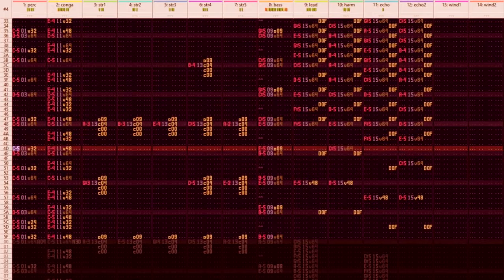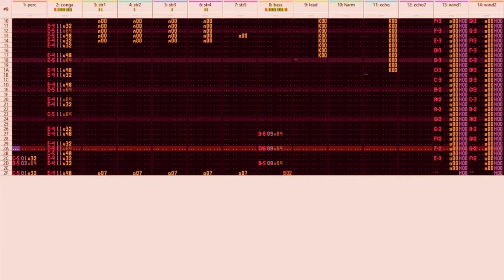Homepage [IT] (2021)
A subtly Christmassy memory of your favourite places on the Web. Made in 3 hours (not counting mixing) for Battle of the Bits' Advent Calendar 2021.

Title: Homepage
Completed: 18 December 2021
File Size (IT): 2.87 MB
File Size (MP3): 4.42 MB
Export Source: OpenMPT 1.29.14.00